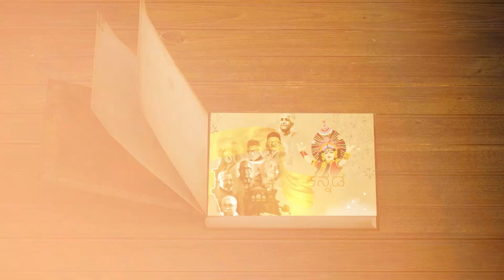GN Mohan :ಕನ್ನಡ ಪುಸ್ತಕಗಳ ಮಾರಾಟದಲ್ಲಿ ಎಲ್ಲಿ ಎಡವುತ್ತಿದ್ದೇವೆ ನಾವು?| Book Talk Programme |Vistara Sahitya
ವಿಸ್ತಾರ ನ್ಯೂಸ್‌ನ ‘ಬುಕ್‌ಟಾಕ್‌’ ಕಾರ್ಯಕ್ರಮದಲ್ಲಿ ಖ್ಯಾತ ಪತ್ರಕರ್ತ ಜಿ.ಎನ್‌.ಮೋಹನ್‌ ಅವರು ಮಾತನಾಡಿದ್ದಾರೆ